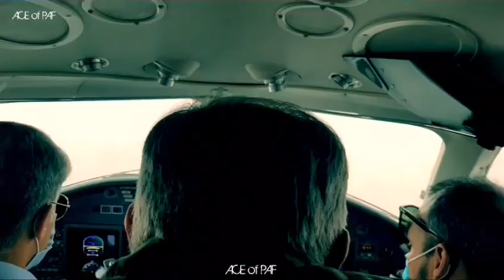Shahbaz 1 Being Escorted by PAF Vipers- Farewell to Chief of Air Staff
"Shahbaz 1 Being Escorted by PAF Vipers"
F-16 pilots from number 11 Arrows & Number 5 Falcons escorted the Air Chief Marshal Mujahid Anwar Khan in a unique way as he departed after handing over the command to his successor.